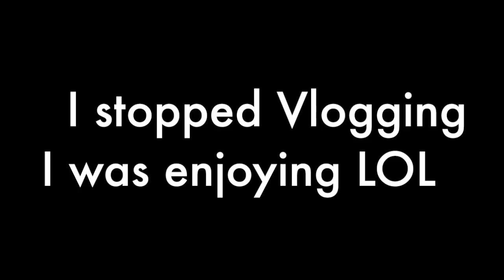UMD SPRING SHOW | MR. EAZI CONCERT | La Voix, Models, and Skelewu Boyz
Your girl is the New Secretary for UMD's ASA and trust me things will be turning up a notch

This is the annual UMD spring show that I happened to get some footage of, I hope you guys truly enjoy it.

THUMBNAIL IMAGES: MAYOWA'S PHOTOGRAPHY @_kingMayowa ( BOOK HIM )

Mr. Eazi ( It was his concert lol DUH)

Make Up Artist : ( Instagram Social Media Names Below)
Lola Luxe : @lolaluxe_
FabLabGlam: @salewaojo
Yinxbeat: @yinxbeat